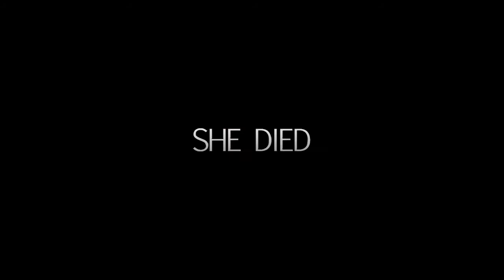Amaru (Trailer) HD - Madison Davenport, Zane Holtz & D.J Contra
Omg Guys,
I did it again. Here is my second trailer. It´s better than the first one but not perfect :/
It was really defficult. I did it two times xD. Hope you´ll like it x3

Coloring: /
Fandom: From Dusk Till Dawn